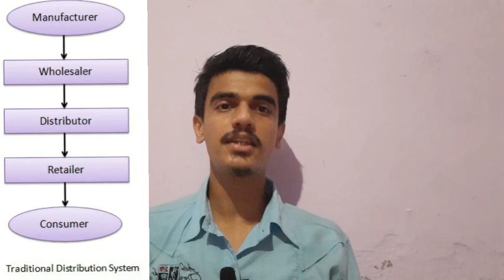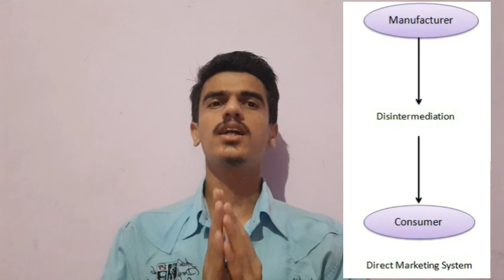WHY DIRECT SELLING ?| CAREER OPPORTUNITY OF 21st CENTURY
This is the best opportunity for today's youth. You can start part time business in this industry.